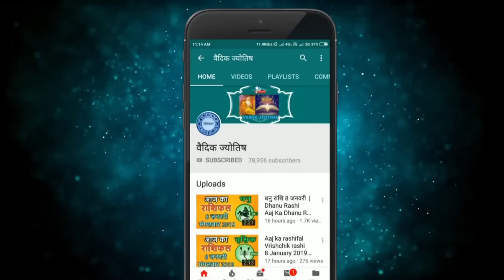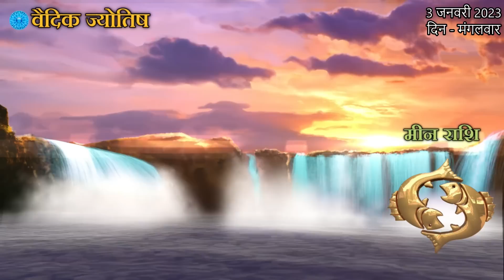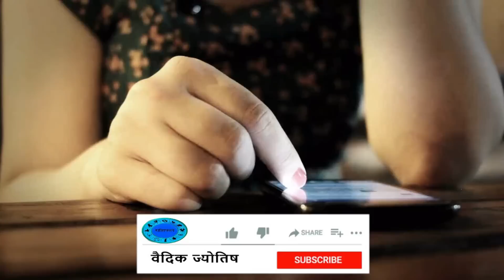मीन राशि 3 जनवरी मंगलवार | Meen Rashi 3 January 2023 | Aaj Ka Meen Rashifal Pisces Horoscope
@वैदिक ज्योतिष
meen rashi 3 January 2023
3 January meen rashi
meen Rashi January 2023
Dainik Rashifal,Horoscope,Astrology
3 जनवरी   मीन राशि
आज का राशिफल मीन राशि
मीन राशिफल